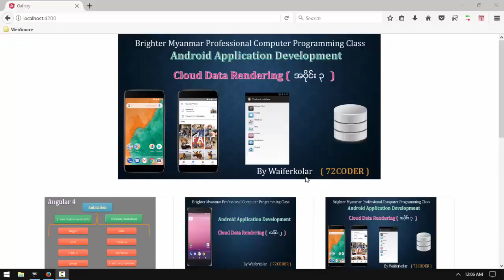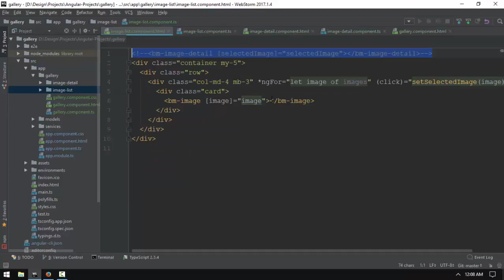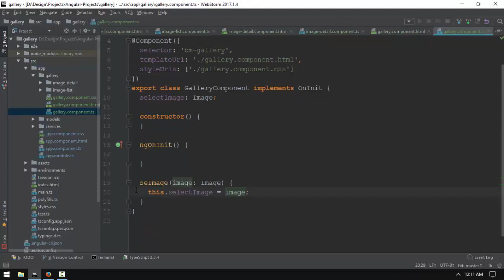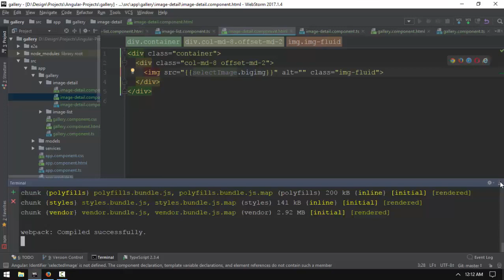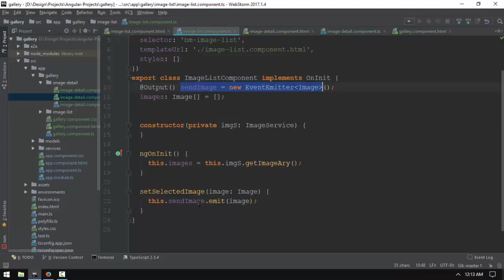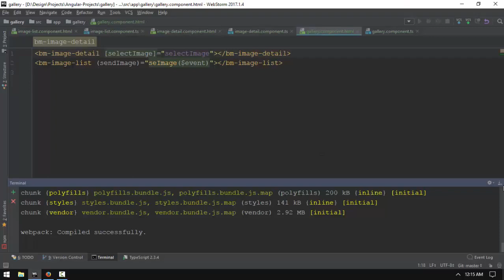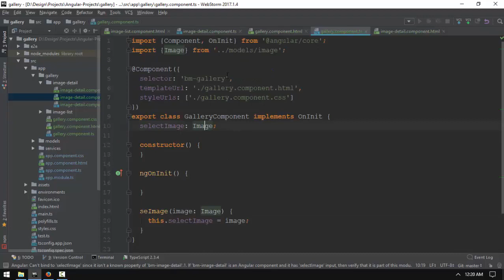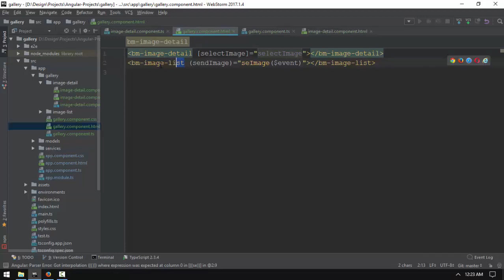062 Art G 6